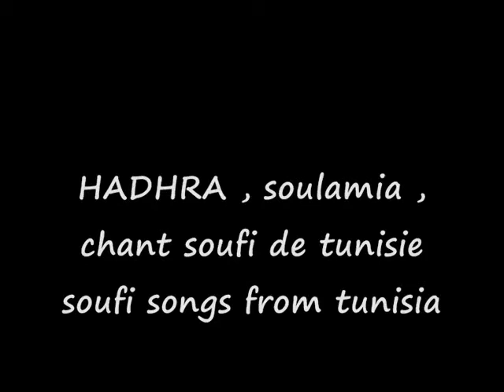سبحان من فضل الاسلام الشيخ الناصر العبدلي